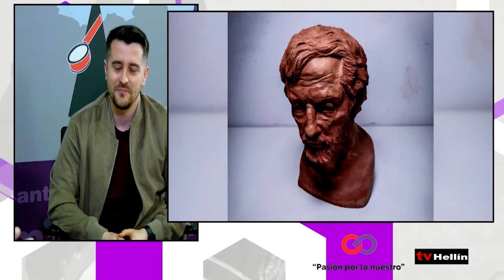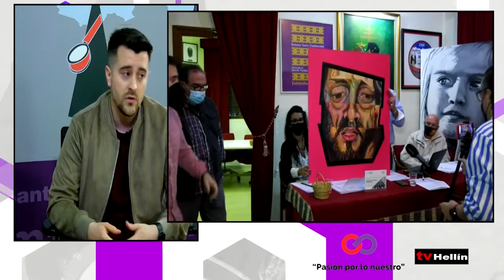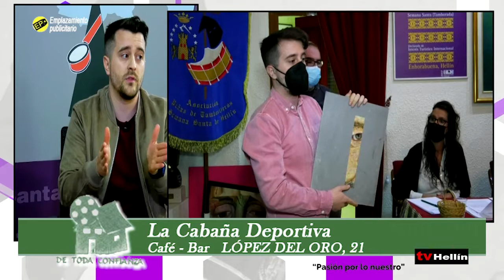Pasión por lo Nuestro 16 de marzo de 2022 - MANUEL CONTRERAS